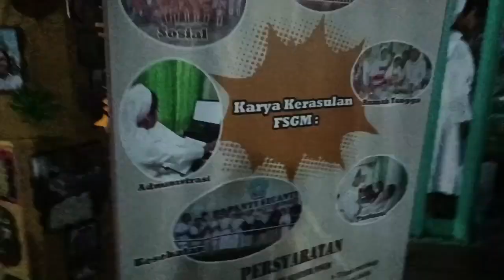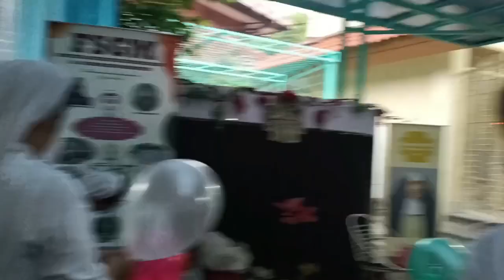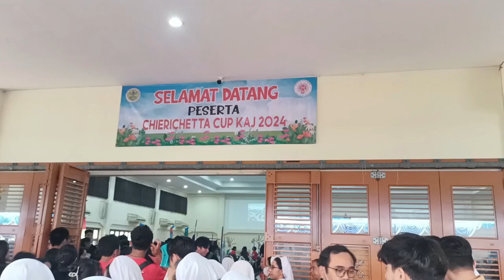BARU TAHU, ADA RATUSAN BIARAWATI DAN RIBUAN MISDINAR DI KAJ. INI AJA BELUM SEMUA !!! 😱😱😱